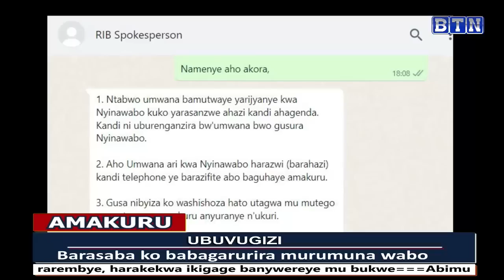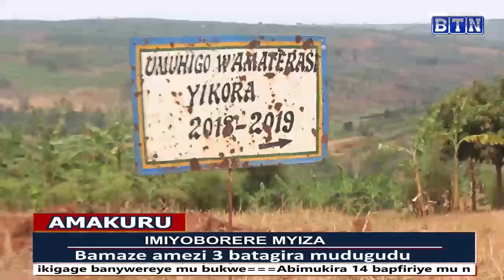Amakuru ya saa tatu: 09/08/2023:Umusore yishe mugenzi we babanaga arwanya n'inzego z'umutekano